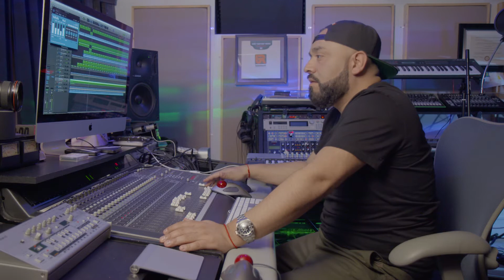Keeping Your Music Minimal w/ Harry Romero | Armada University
Harry “Choo Choo” Romero is one of the most popular artists to ever teach at FaderPro and as you probably already know, he’s a house music master. Direct from his awesome home studio in New Jersey, this completely new course offers even more insight into Harry’s unique house music sound. With Harry’s Bambossa label part of the Armada Music camp, this brand new course and contest has been created for Armada University, and Harry Romero once again shows you step-by-step how he creates music.

Starting from scratch, using Logic Pro, watch and learn as Harry builds a track using a unique and experienced workflow, allowing him to maximize the time in the studio and achieve world class results. See his favorite plugins in action, how he approaches every step of the creative process from simple tips and tricks to priceless techniques that Harry used to keep secret!